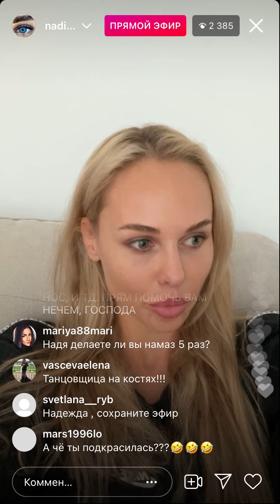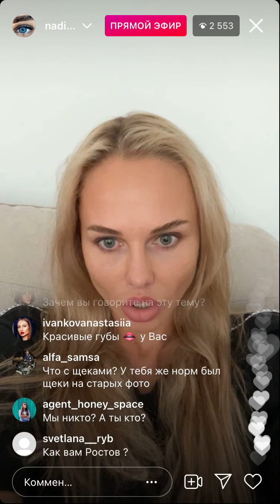Надежда Санько: о любви к Павлу Мамаеву, об Алане Мамаевой, хейтерах (прямой эфир от 18.08.21)